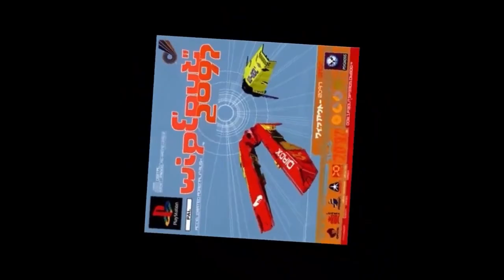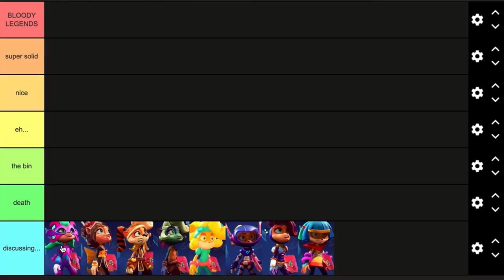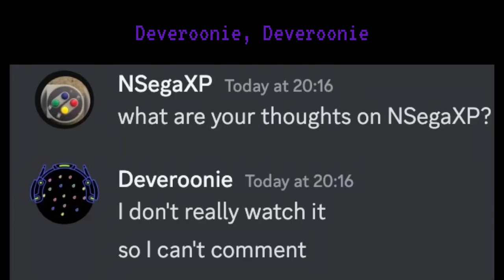This is NSegaXP! (Channel Trailer)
big thanks to all of the following:
@Caddicarus (though his bit is a clip of him responding to me on a stream)
& while Recruit616's cameo didn't make it because audio file problems, here's his Twitch: